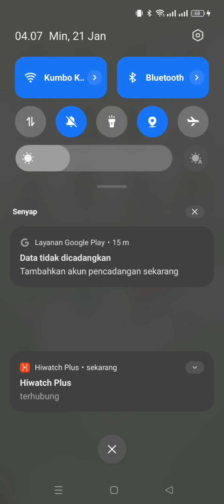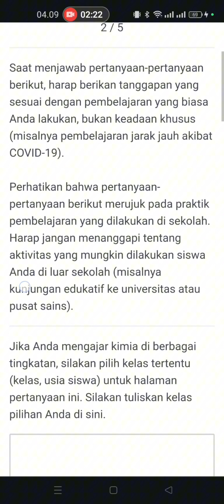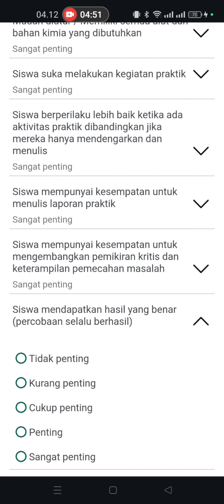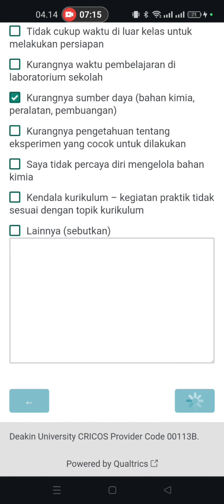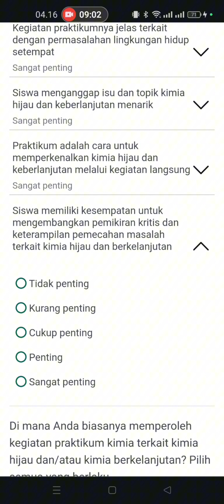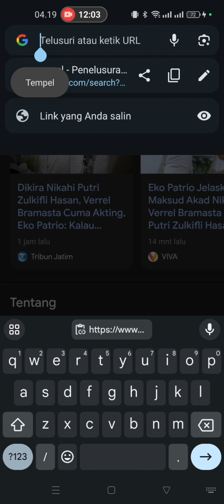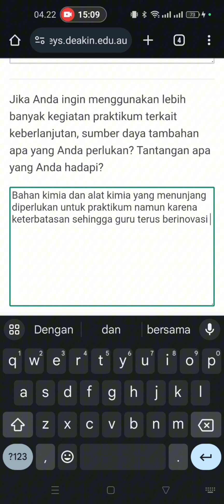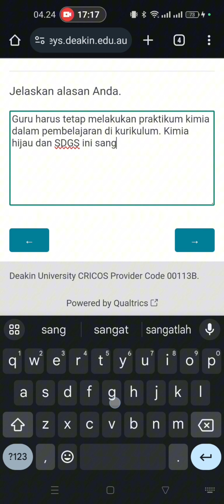Survei Kimia Hijau dan SDGS